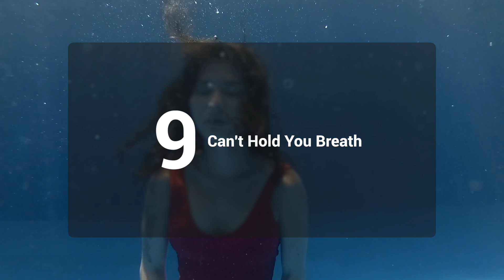10 Weird Facts You Haven't Heard Before ⁉️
⁉️ You won't believe what these 10 Weird Facts You Haven't Heard Before are, including how much you weigh while under the moon, your elbow, what food never spoils, and how high an elephant can jump!

At Mr. Weird Facts we share weird, little-known, trivia facts, things you didn't know, or just unusual facts about anything from travel and space to the human body!

We have a good time so make yourself at home, and always, Thanks for liking and sharing our videos!

Services We Recommend
💰 Earn $30-$100 an hour doing social media marketing, NO experience needed

Thanks for helping us to create new videos!